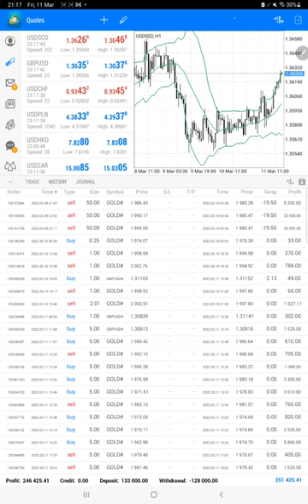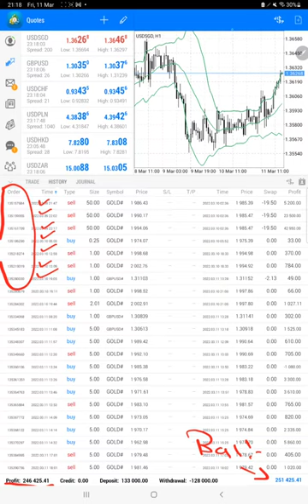STRATEGY 5 Calendar Data Trading Strategy - 274% ROI Increased in 1 Day with Forex Trading PART 20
Chapter
00:00 Introduction
00:10 Verify Previous Update
00:35 Trading Account History
01:15 Trading Account Statement

All the trades are copied as per the calendar signals.
Daily trades on different pairs as per the news.
ROI based on the lot size but monthly minimum ROI from  40-100%
Mostly traded in following pairs:
XAUUSD
GBPUSD
USDCAD
EURUSD
USDJPY
NZDUSD
USDCHF
AUDUSD